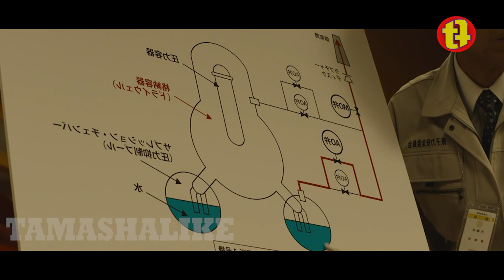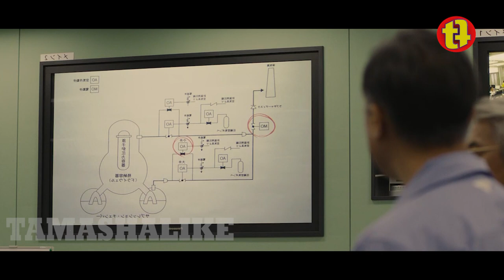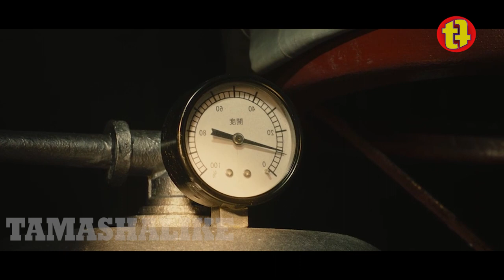Цунамиден кейін атом электр станциясына қауіп төнетінін олар білмейді... | Фукусима | Кино шолу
Құрметті достар бұл фильмді қайта салдым, алдыңғысын және тағы 3 шығарылымды арнамнан өшіріп тастадым себебі, ютюбта авторлық құқыққа байланысты шағым түскен болатын. Қазір қайтадан салып жатырмын, егер кейіннен тағы авторлық құқық бойынша шағым түссе өшіруге тура келеді... Арнама тіркеліп, лайк басуды ұмытпаңыздар!